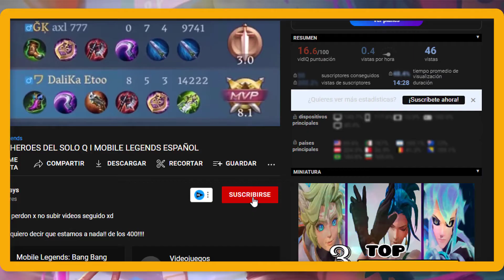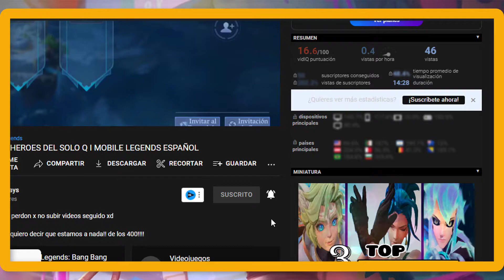COMO USAR WANWAN - WANWAN GUIA COMPLETA - MOBILE LEGENDS ESPAÑOL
SEGUIDORES aca podras participar por tu skin epica favorita o un pase vip!

Wawan es uno de los heroes mas baneados dentro del juego debido a su gran daño y su gran potencial como adc les traigo esta guia ya que veo que hay gente que no la sabe usar bien, espero con esta guia pueda ayudarles y puedan aprenderla a usar de la mejor manera :3

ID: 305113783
DaliKa Etoo

00:35 - Especial 400 subs skin epica y vip gratis